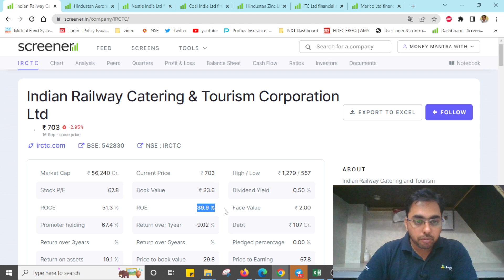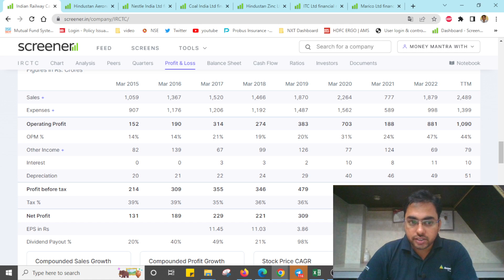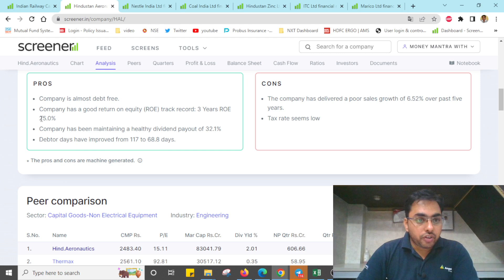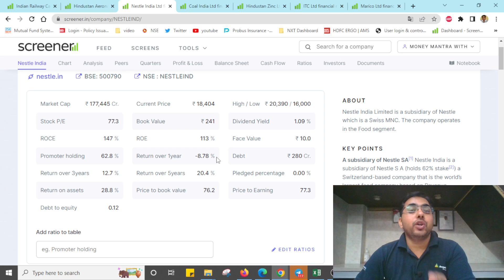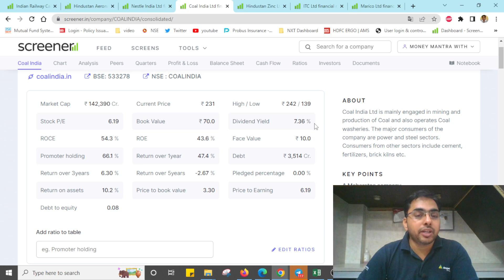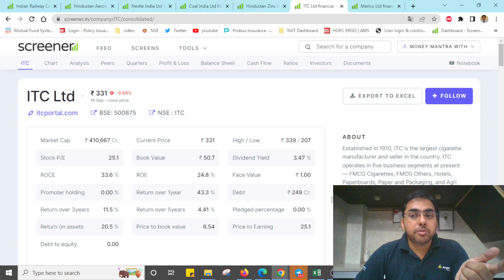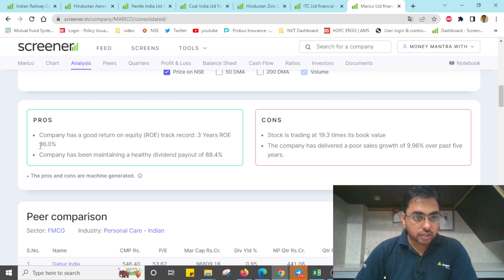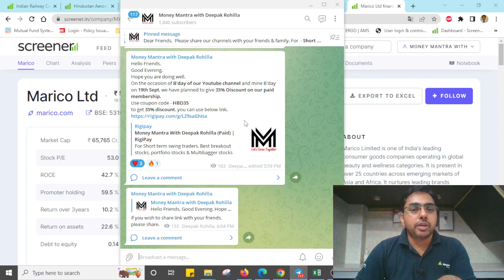Top 7 Monopoly Stocks of India. Multibagger stocks to add in 2022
Top Swing trade stocks for Intraday & best Breakout stocks for next week | Swing trading stocks for next week | Best Swing Trade for Sept 2022
1. If anyone looking for Paid Service - for Swing trading stocks+ Portfolio stocks+ Must buy stocks
2. For Options lover ONLY
Daily 1-3 Stocks Options calls ( can make 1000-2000 per call, if you are not greedy)
Best intraday trading stocks for Sept 2022
Best Stocks to trade for tomorrow for intraday Sept 2022
swing trading
Swing Trade Stocks for Sept Month
Best Swing Trade Stocks for Sept Month
how to select best swing trade stocks for Sept month